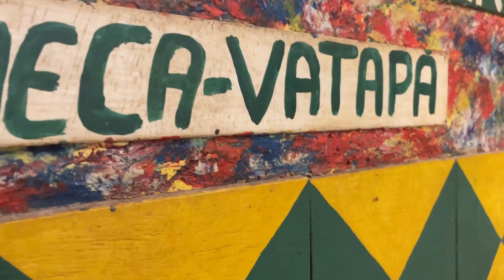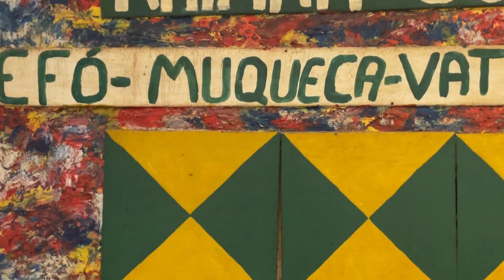Sante Scaldaferri - Bahia: Homenagem aos artistas populares do Nordeste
Sante Scaldaferri

Bahia: Homenagem aos artistas populares do Nordeste, 1988

Acrílica, berimbau e objetos sobre madeira

Assinado verso

161 x 220 x 23 cm.